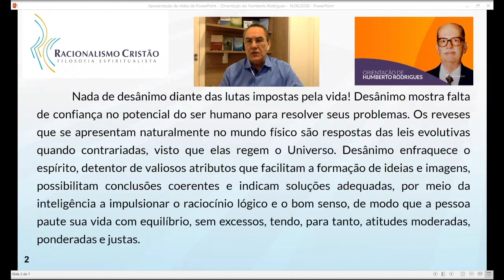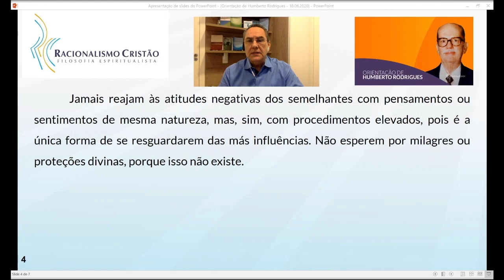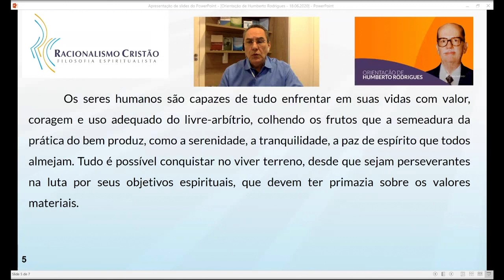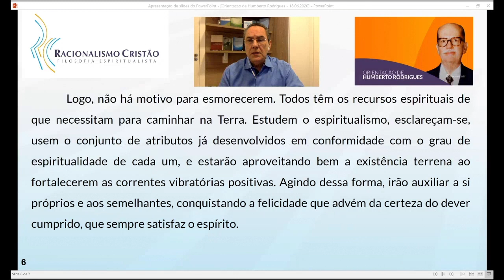Não esperem milagres - Orientação de Humberto Rodrigues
Não esperem milagres.